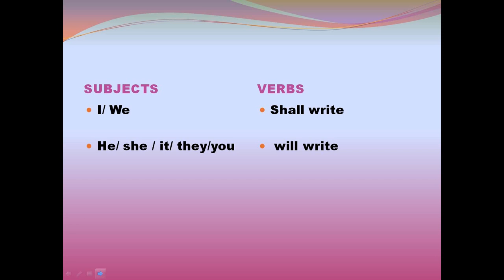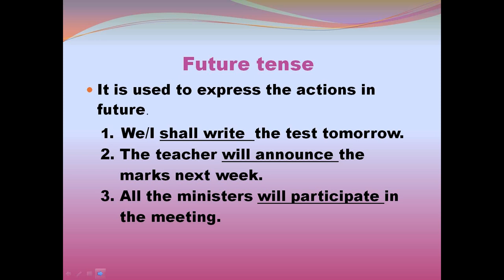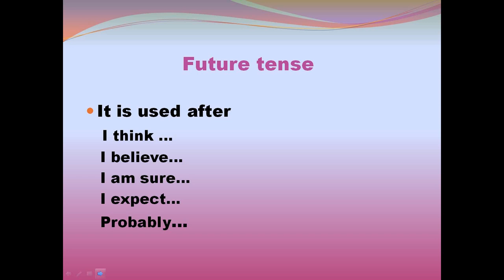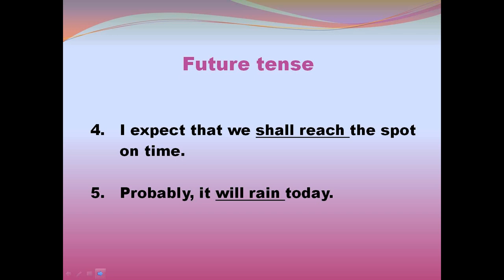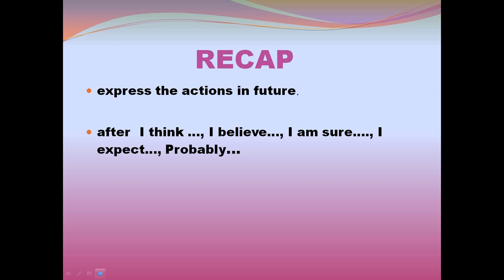Simple Future Tense | சாதாரண எதிர்காலம் | Spoken English in Tamil | Grammar Ganga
JOIN GRAMMAR GANGA'S GARDEN TODAY!

An exclusive Facebook group for Grammar learning. Access to new content, documents, tips and tricks shared everyday!

In this video, let us learn about the verbs in simple future tense.

I/We Shall write
He, she / it / you/ they / will write

Rajeswari has been a teaching instructor, lecturer, assistant professor for the past 15 years.

She is an expert in English language in terms of grammar, literature, soft skills, vocabulary. Now she is on a mission to help people learn English through Tamil.

Join her in the journey of learning English in the easiest way possible.

Thanks!

Account handled by Reach Skyline.